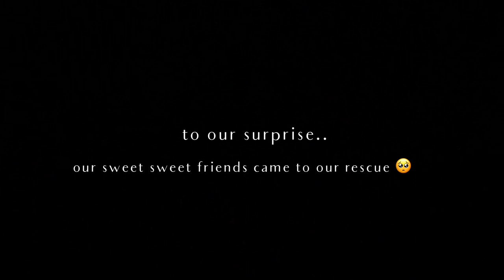driving 750 miles in our new expedition truck - our maiden voyage (story two)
hola amigos!

In our second story we embark on our maiden voyage, encounter our first breakdowns and get familiar with our new home on wheels!
This film is a journal entry.. our emotions, conversations, hopes and life since the official beginning of this journey.

To support our journey, find Zach's art and our studio on wheels in our